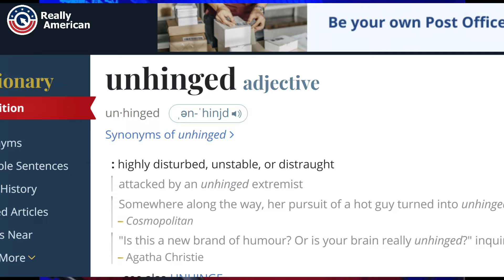‘Unhinged!' Trump's Own Staffer EVISCERATES Him On-Air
Sarah Matthews, a White Communications official in former president Donald Trump's administration sounded off against her former boss in a new interview with former Biden White House Press Secretary Jen Psaki on MSNBC. Really American host Brooklyn Dad breaks it down.